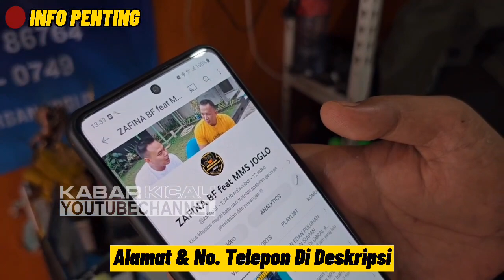UDAH GILA !!! 700 EKOR MURAI TROTOL JAHAT & TRAH GOLDEN SHAMA DIJUAL MULAI 250 RIBUAN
ZAFINA BIRD SHOP
Jl. Joglo Raya No.84r, Joglo, Kec. Kembangan, Kota Jakarta Barat, Daerah Khusus Ibukota Jakarta 11640

Terima kasih,
Kabar Kicau

murai batu blorok
murai blorok
murai medan blorok
murai blorok gacor
murai trotol blorok
harga murai blorok
murai batu blorok extreme
murai batu
murai medan
harga murai
burung serindit
shama bird
murai batu medan
murai gacor